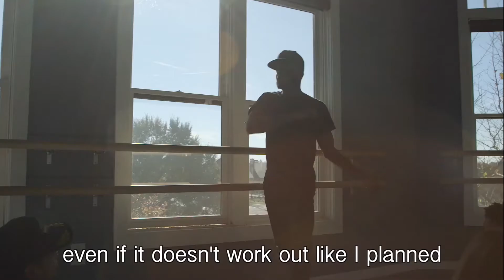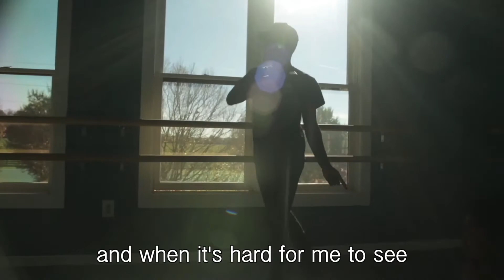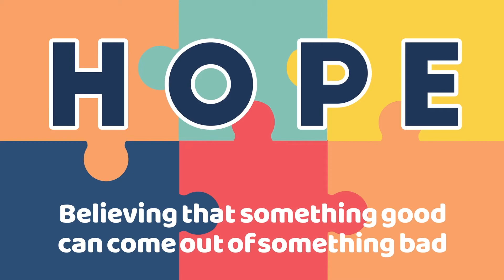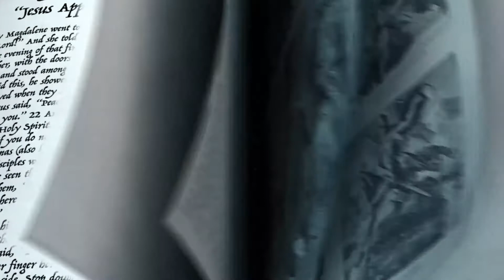Elementary •April 23&24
Key Question: What questions do you have for God?
The preteen years are often the first time kids will start
to have questions about their faith. They may wonder
if it’s ok to ask the questions, so we decided to use this
as an opportunity to ask them about the questions they
have. We want kids to understand that the church can
be the safest place to ask hard questions about God
or anything else. Help the preteens in your church start
to unpack the questions they have for and about God.
Offer suggestions for how they can find the answers.
We finish the month with a critical moment recorded
in John 20:19-29. Although Thomas was one of Jesus’
disciples, He hadn’t yet seen Jesus face-to-face after
the resurrection. When the rest of the disciples tried to
tell him that Jesus was alive, Thomas couldn’t believe
it. When Jesus showed up again, He went right over
to Thomas and gave him a chance to touch the scars.
Thomas knew once and for all that Jesus was alive!

Bottom Line: Whatever happens, remember God is
bigger than your questions. Questions are a normal
part of growing up and following Jesus. We won’t
always understand what we read in the Bible or why
our life looks like it does. God wants us to be honest
about our questions and doubts. You can create a safe
environment where kids can process the questions they
face. We pray that kids will understand that they can
have hope knowing God will be with them through their
questions.